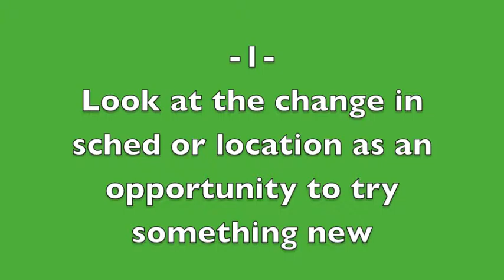How to get your workout fix over the Summer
Screwed up Summer schedule keeping you from your usual workout routine? Check out my tips on how to stay fit this Summer.

Fit & Healthy U ($20 a month for weekly live online fitness classes that are recorded so you can do them whenever)